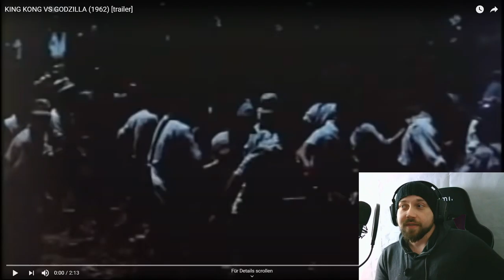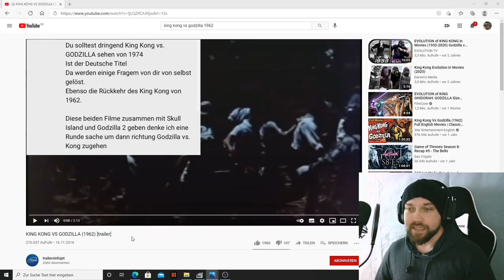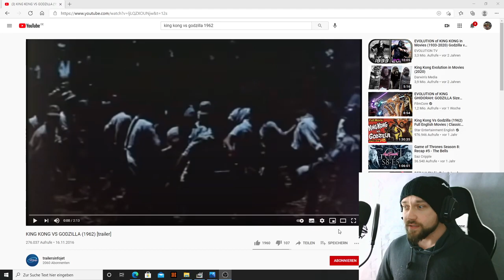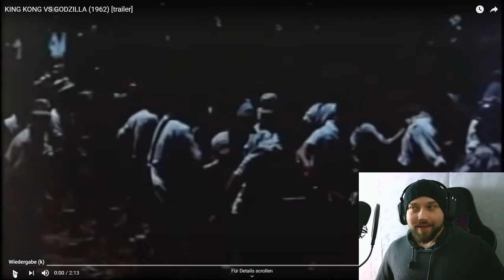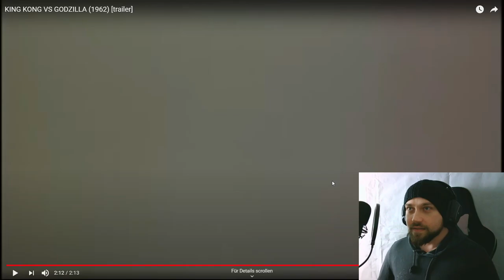King Kong VS Godzilla 1962 - Trailer Reaction Deutsch. JA! Ich meine es todernst! Es beginnt!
Wie bereits angekündigt befasse ich mich in den kommenden Videos stark mit den alten Godzilla Filmen. Hier ist die Trailer Reaction zum Klassiker von 1962 - oder wie Jason666Voorhees sagen würde, von 1974 ;-) Viel spaß!

Mein Headset

AUßERDEM EMPFOHLEN:
Valhalla_dini auf TWITCH